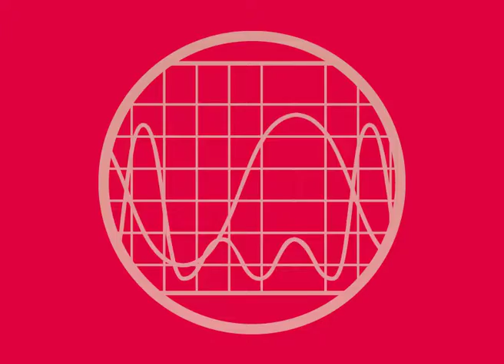The Scope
The Scope - en retrofuturistisk audiovisuell happening på Fylkingen 3 maj, inspirerad av Thomas Pynchons The Crying of Lot 49